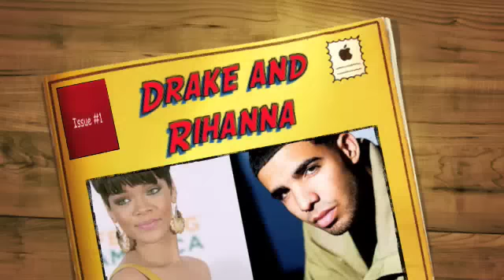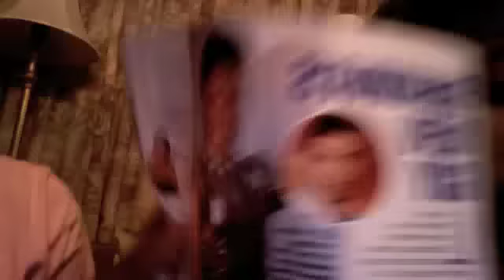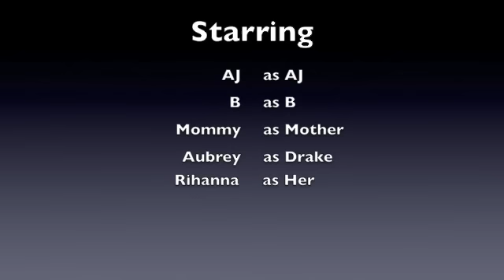Drake and Rihanna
A dramatized reaction to the news of Drake and Rihanna hooking up.